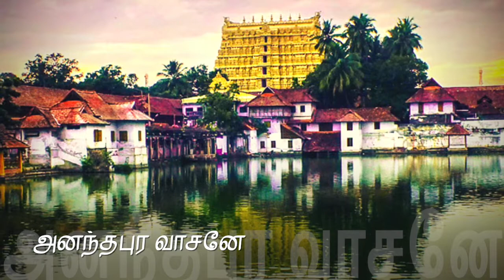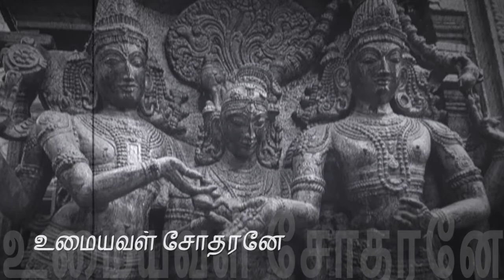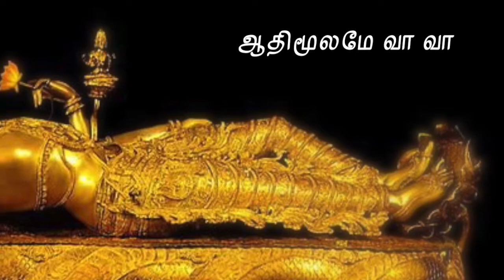Anantha Padmanabha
In praise of Lord Ananthapadmanabhaswamy of Thiruvananthapuram.

Composer & Singer: Smt. Lalitha Sundaresan
Lyrics: Smt. Uma Hymavathi Raman

Lyrics:

அனந்த பத்மநாபா

அனந்தபுர வாசனே
அனந்தபத்மநாபா
அன்பருக்கு அருளிடவே
ஆதிமூலமே வா

உமையவள் சோதரனே உற்றதுணை நீயல்லவா
காக்கும் கடவுள் நீயே காத்தருள வா வா

தேவர்களைக் காத்திடவே அமிர்தம் தந்தவனே
மானுடர் குறை தீர மார்க்கமும் காட்டாயோ
மாலவனே வாவா மாதவனே வா வா
மன்றாடிக் கேட்கின்றோம் மருந்தோடு வாவா

Note: To the extent possible, I have attempted to use devotional images not subject to copyright. The video is meant purely for enhancing the Bhakti (devotional) import of the song.